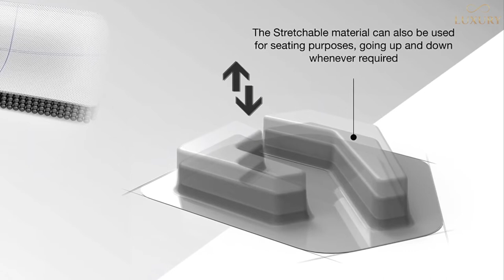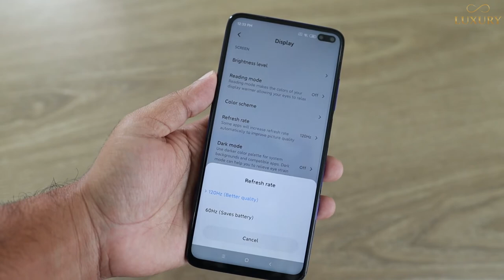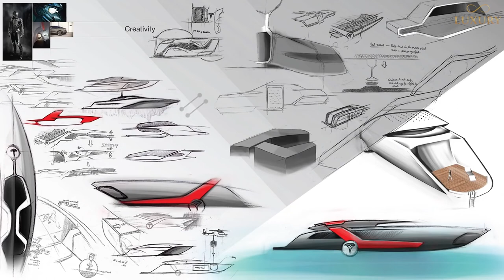Tesla Iaht | Iahtul Viitorului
Eternal Luxury iti prezinta un concept Tesla Iaht. In acest videoclip vei afla despre cine a realizat acest concept si daca Elon a observat acest design pentru un posibil iaht tesla.

Nu uita sa te abonezi la acest canal si sa pornesti notificarile, pentru a fi primul care afla de urmatorul videoclip din aceasta serie.

Eternal Luxury

Acest videoclip este optimizat full HD si HDR

Aceste videoclipuri le poti folosi pentru a invata mai multe lucruri de cultura generala.

Si deasemenea poti reda aceste videoclipuri acasa, in centre comerciale, birouri, sala de asteptare etc.

Acest videoclip full HD este prezentat cu scop educational.

Au fost facute corectii de culoare, setari HDR, Bit rate, Raw Videos Editing, Merge Files, Export full HD, Voice Over

Am incercat sa ofer tot ceea ce stiu cu scop educational si informativ.

Creative: Alex